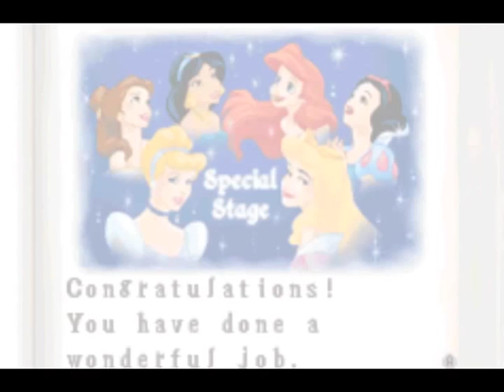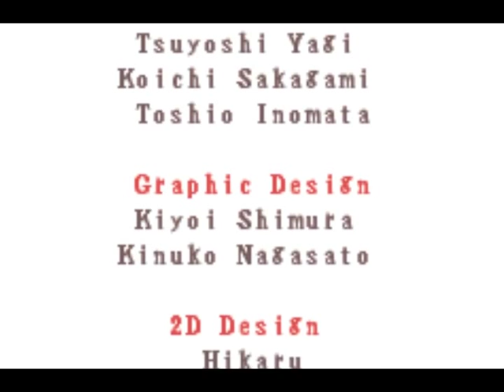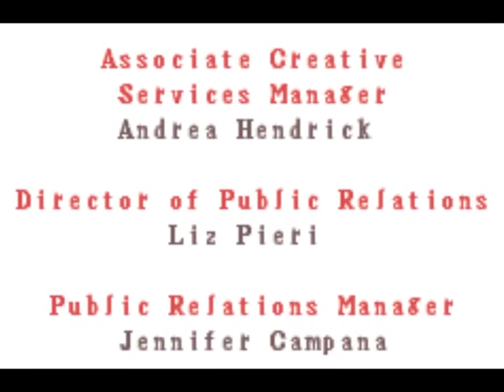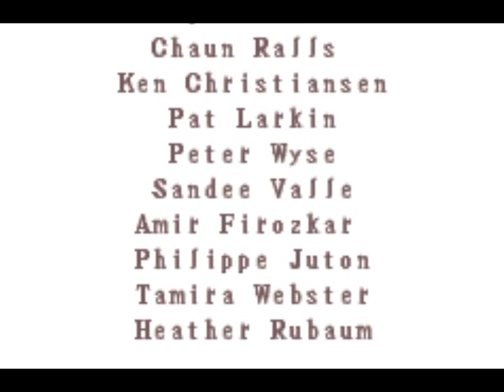Let's Play Disney Princess 12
"Harem"
Now THAT is an image I can live with. Luckily I will never have to see this video game again though.